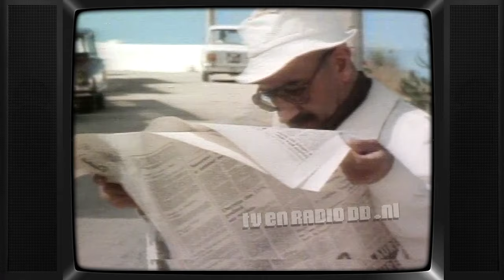TV: KRO - Ident, omroepster Maartje van Weegen, Terug van Weggeweest Leader (19770715)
KRO ident en omroepster Maartje van Weegen. Uitgezonden op 15 juli 1977.

Met dank aan Han voor het beschikbaar stellen van deze videoband.